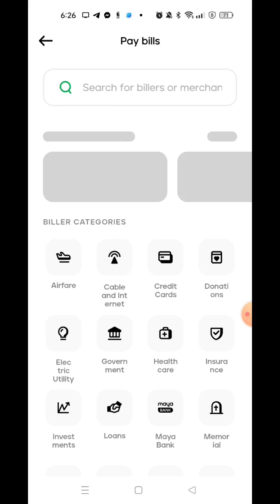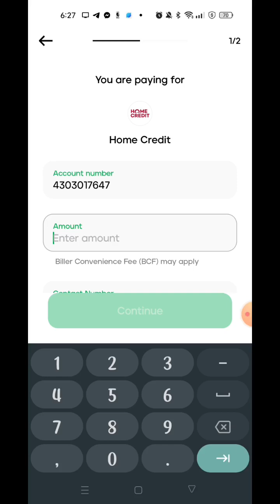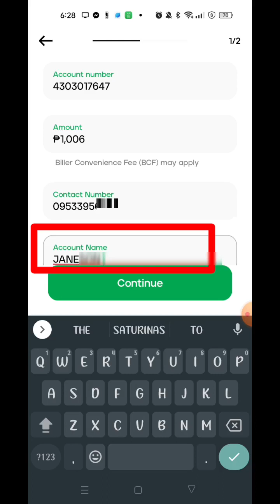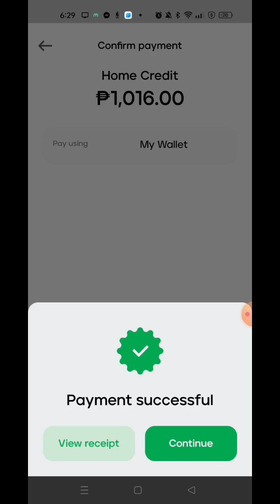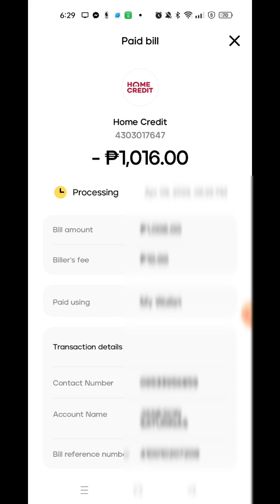Paano magbayad ng HomeCredit sa Maya or Paymaya wallet